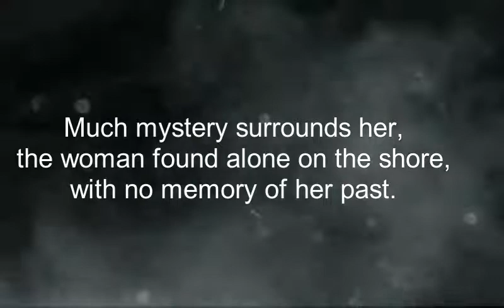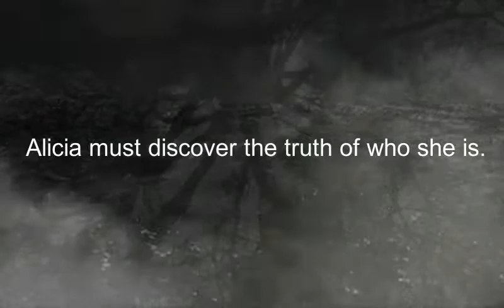The Mirror of Shadows - A Retreating Tide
Alicia Parson is haunted by a past she no longer remembers, since being found washed up on the shores of Penhrosa beach a year ago her life has remained a mystery and deepens when a woman, from her past Cassandra returns to take her home. Through the ancient stone circles lies the world of the Earie.
A mirror lies broken the Shadows have returned, vengeful against the person who had incarcerated them.
In the wilds of the Earie, Nathan lives in the Shadow of his past and runs to escape it.